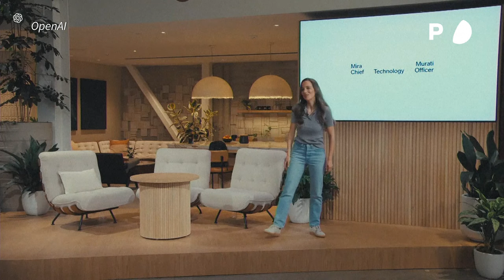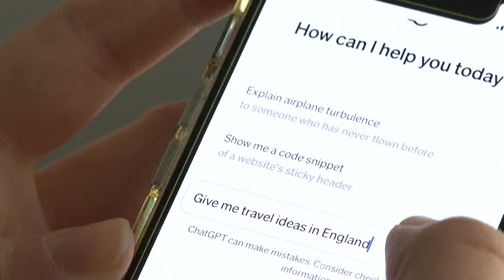OpenAI lanza GPT-4o, nuevo modelo de IA generativa de libre acceso | AFP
La empresa OpenAI, creadora del programa ChatGPT, presentó el lunes su nuevo modelo de inteligencia artificial generativa, GPT-4o, con nuevas capacidades de producción y comprensión de textos, imágenes y sonidos, que estará disponible de forma gratuita.